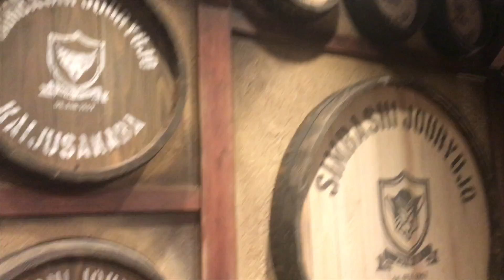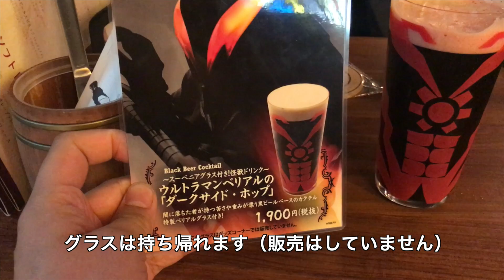ウルトラマン 怪獣酒場 新橋蒸溜所 潜入してみた！ ベリアルのグラスも貰える！ Ultraman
新橋にオープンした
怪獣酒場 新橋蒸留所に行ってみました
グラスが持ち帰れるメニューがあり
ウルトラマンベリアルのグラスがもらえました

関連動画